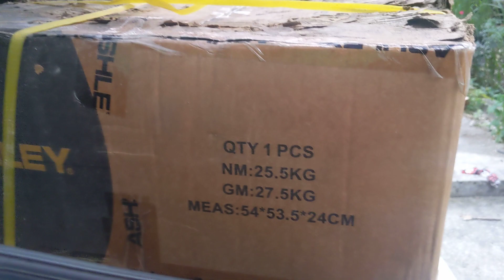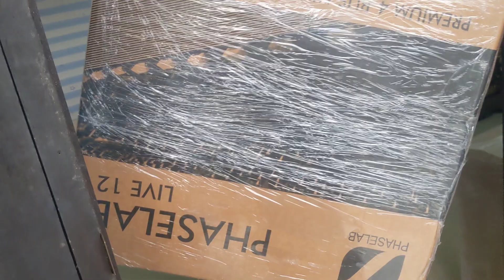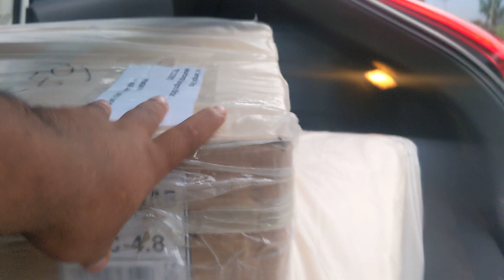BREWOG audio ngapain ke gudang FASKHO...???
brewog audio
faakho sound